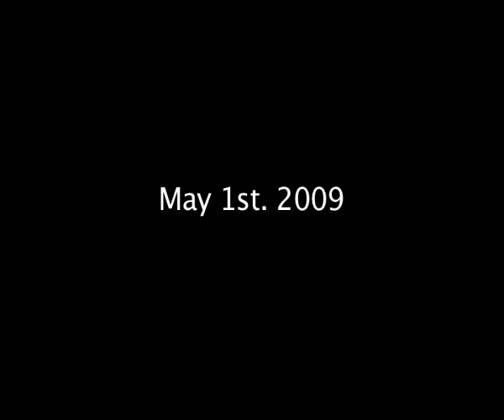May 1 Trailer Hiwa K, camera: Johanes&Lisa Vogel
To me - as someone who has grown up under a dictatorship in Iraq -- the notion of a civil protest and repetitive forms of demonstration -- are an interesting object of study and intervention. Are the democratic forms of protest efficient and do they have an actual affect on change and strengthening democratic values?  Or are they are just powerless forms of civil gathering without real political influence, and are slowly becoming just public rituals? A night before the action, I learnt about 1st of May anti-fascist demonstration and found it, from my perspective of frustration as a refugee,  rather naïve. It had to do a lot with my experience of inevitability of a war, which cannot be stopped from happening through the means of citizen protest. In parallel, I thought about the uniformed visual message of pursuing a political position such as the longhaired pacifists or head-shaved neo-Nazis. With a hair clipper, I went to the anti-fascist gathering and started shaving my head when trying to talk to peace demonstrators and convince them to shave their heads too. I am trying to reclaim a bald head for everyone and free it form neo-Nazi references. At the same time I encountered a lot of oppositional opinions and by throwing myself into this situation I got to know how young people understand, follow and disseminate their understanding of anti-fascist position and the demonstration as a form of civil protest.